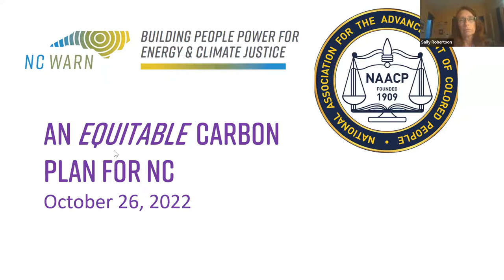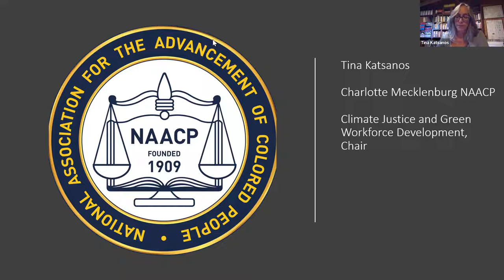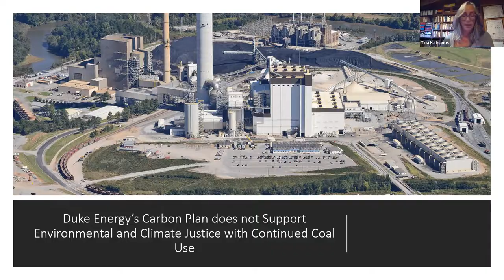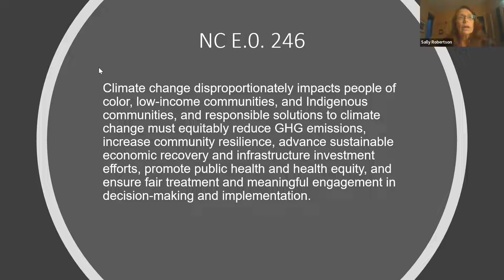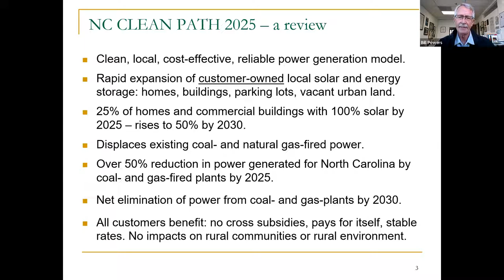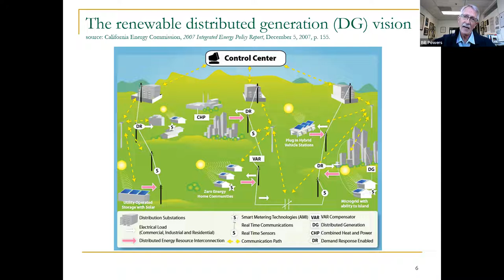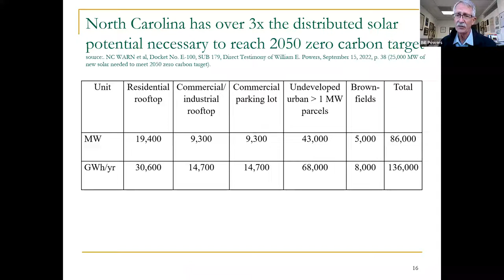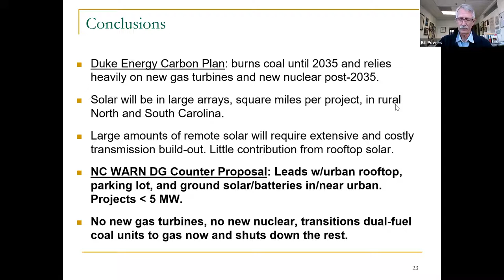An Equitable Carbon Plan for North Carolina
By the end of this year, the NC Utilities Commission (NCUC) will publish a state carbon plan that is supposed to reduce carbon dioxide emissions from North Carolina electricity generation 70% below 2005 levels by 2030 and achieve carbon neutrality by 2050. The plan will be reviewed and updated every two years thereafter.

Nearly 40 organizations have filed official comments with the NCUC, including several climate justice organizations who are getting involved at the NCUC for the first time.

Duke Energy's approach to decarbonization involves very large amounts of new fracked gas infrastructure and new nukes, and woefully inadequate solar and storage capacity and energy-saving programs.

NC WARN and the Charlotte-Mecklenburg NAACP joined together to outline a very different vision in our legal challenge of Duke Energy’s plan. It has no new gas or nukes, but lots more solar plus storage, and it avoids perpetuating the environmental justice issues of the past.

Watch to hear more from:
• Bill Powers, Environmental Engineer, Author of NC Clean Path 2025
• Tina Katsanos, Charlotte-Mecklenburg NAACP
• Moderator: Sally Robertson, NC WARN Policy Coordinator